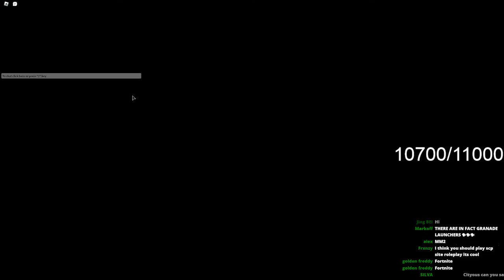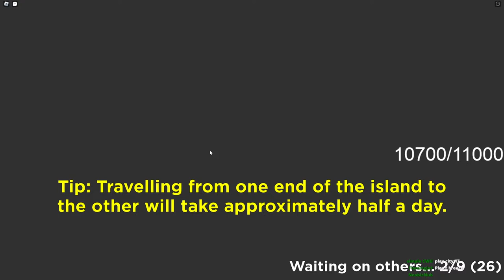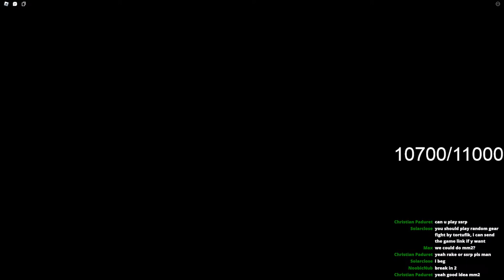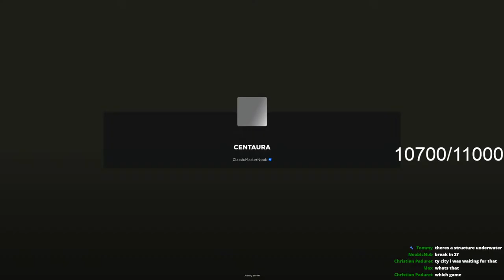I PLAY YOUR GAME SUGGESTIONS | LIVE